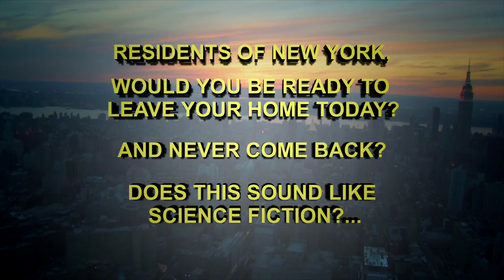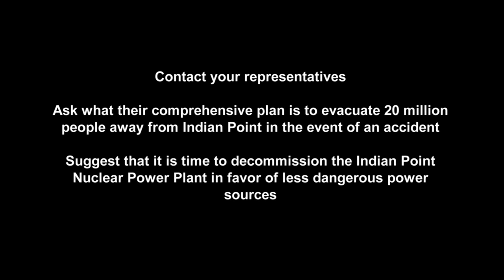Fukushima: Ongoing Lessons for New York (short)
"Fukushima: Ongoing Lessons for New York & Boston" symposium series took place on October 7 & 8, 2013 at the 92nd Street Y in New York, NY and Massachusetts State House in Boston, MA.

Citizen-organized and hosted, it was created in order to provide a public dialogue independent of the nuclear industry and allow distinguished individuals from government, regulatory agencies, industry, public oversight and environmental action to speak on the issue of nuclear safety and the future of nuclear power globally.

Key speaker:

Naoto Kan
Former Prime Minister of Japan during the March 2011 Fukushima Daiichi earthquake, tsunami and nuclear disaster

Additional speakers:

Dr. Gregory Jaczko
Former Chairman of U.S. Nuclear Regulatory Commission during the March 2011 Fukushima Daiichi earthquake, tsunami and nuclear disaster

Ralph Nader
Public advocate, lawyer & author, Public Citizen

Arnie Gundersen
Nuclear engineer & analyst, Fairewinds Associates & expert witness following the 1979 Three Mile Island nuclear disaster

Peter Bradford
Former Commissioner of U.S. Nuclear Regulatory Commission during the 1979 Three Mile Island nuclear disaster & former Chair of the New York and Maine utility regulatory commissions

Introduction by Jean-Michel Cousteau
Ocean Futures Society

Moderation by Paul Gallay
Riverkeeper

Contact your representatives in the New York area regarding Indian Point Nuclear Power Plant:

Governor Andrew Cuomo
Governor of New York State
NYS State Capitol Building

Mayor Bill de Blasio
Mayor of New York
City Hall

Senator Kirsten Gillibrand
If you would like to make a tax-deductible donation to further our nuclear energy education efforts please contact our organization:

Video produced and edited by Sharpcut Productions